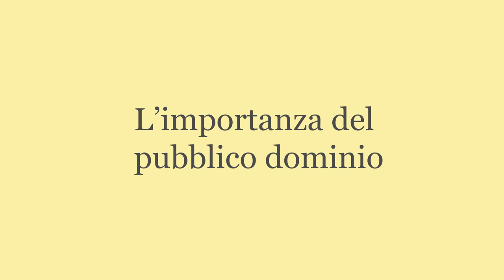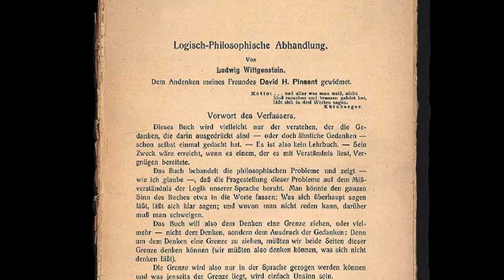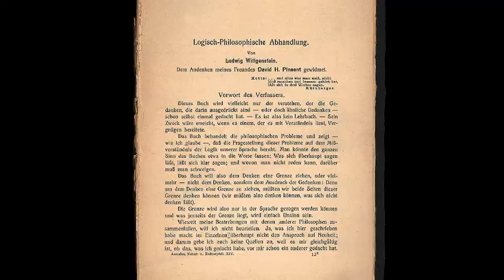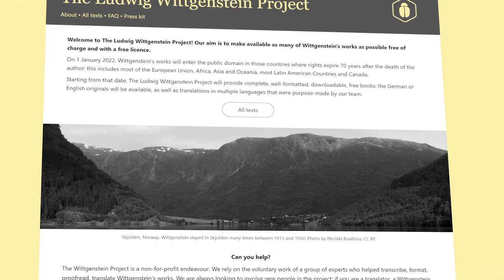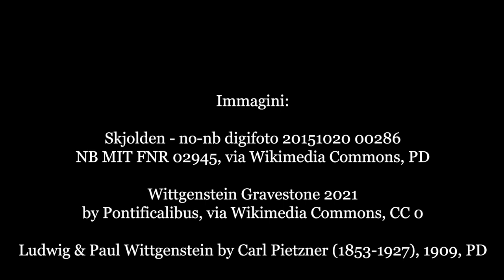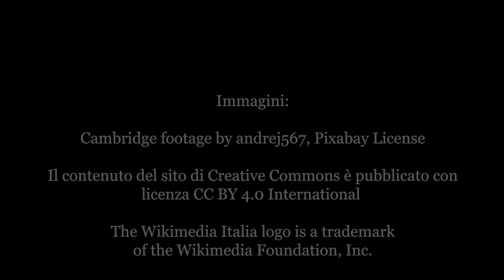The Ludwig Wittgenstein Project | Introduzione [IT, EN subs]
Una breve introduzione al Ludwig Wittgenstein Project un sito web il cui obiettivo è quello di rendere disponibili online le opere di Wittgenstein in modo libero e gratuito, in lingua originale e in traduzione.

A short introduction to the Ludwig Wittgenstein Project a website whose aim is to make Wittgenstein's works available online, in the original language and in translation, free of charge and with a free license.